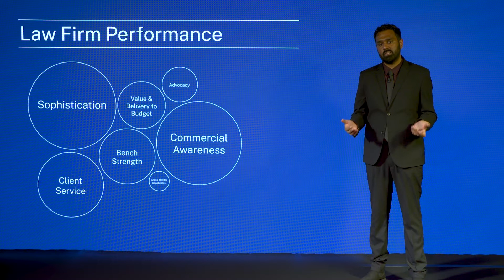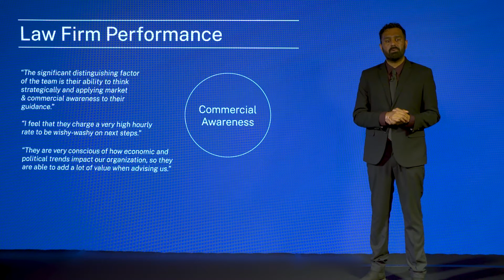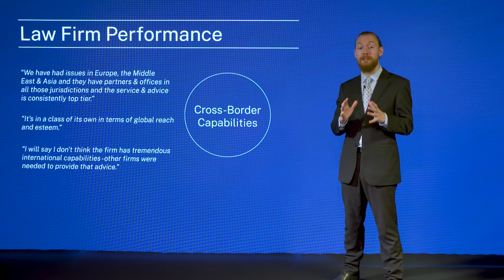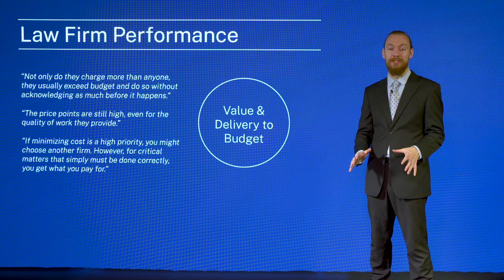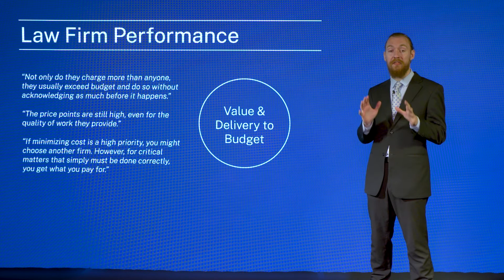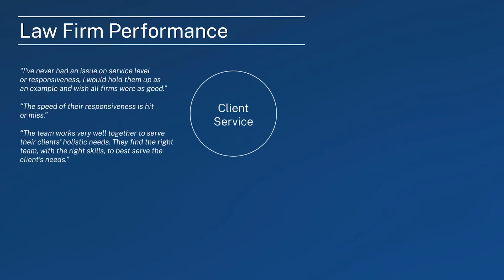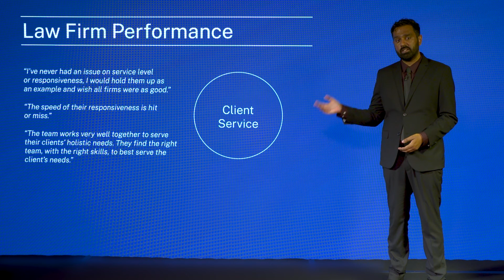Chambers USA Guide 2022 | Key attributes for Law Firm Clients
In this video, North America Research Director Kush Cheema and Head of USA Research James Haggerty share some key attributes that clients look at when deciding on what law firm to work with as well as what clients priotitize in decision making and what is demanded from their legal counsel.

To learn more about the guide and the US legal market watch the Chambers USA 2022 Guide Launch event